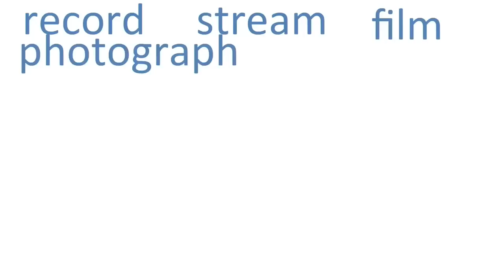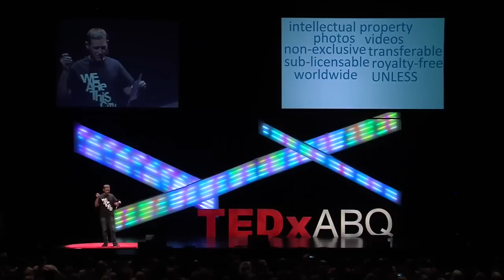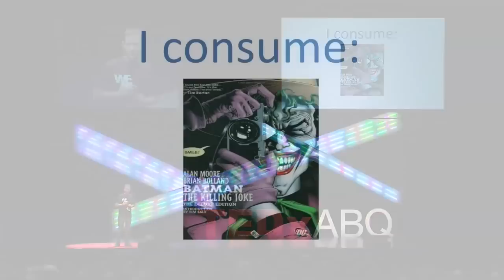What does work look like in a data driven economy? | Max Baptiste | TEDxABQ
We live in a data driven economy. What does this mean? This means that everything we do on the internet is tracked and leveraged by companies like Facebook, Google, and Amazon. Max Baptiste asks the big question: If these companies are making money off of our data, where is our cut? After all, it is our data and it is our value. How can we leverage our own data and make monetary gains from it? He also details the possibilities of how it might look if these companies pivoted into monetization tools as opposed to mining and leveraging users data for their own monetary gain. If iTunes pays out 70% of monetary gains to developers and musicians, why doesn’t Facebook? The United States has deindustrialized and users now consume entertainment at a higher rate than ever, why not enable users and create jobs--a ton of jobs? In a data driven economy, what is your job?

For over seven years, Max Baptiste has focused on business development, gamification, and hybrid billing in the video game industry. This work has shaped his unique outlook on life, keeping him passionate about how humans engage with art, music, technology, payments, psychology, data, and marketing.